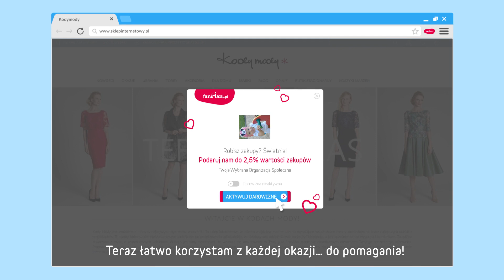Przypominajka FaniMani.pl - Natalka Kujawa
Natalka Kujawa - wspieraj nas robiąc zakupy w ponad 1600 sklepach przez FaniMani.pl korzystając z Przypominajki FaniMani.pl